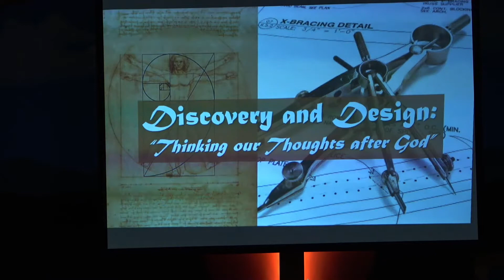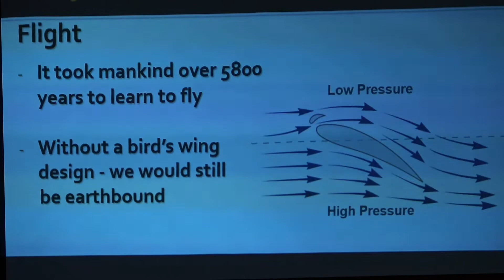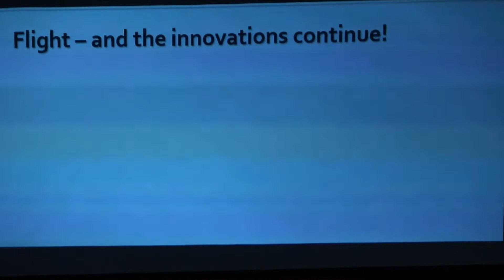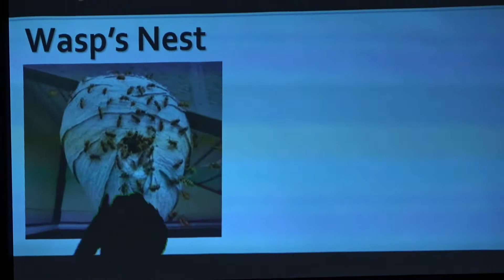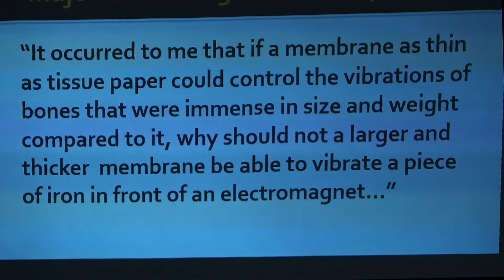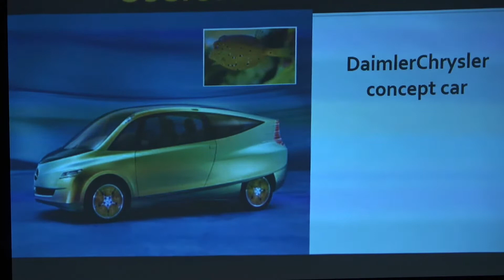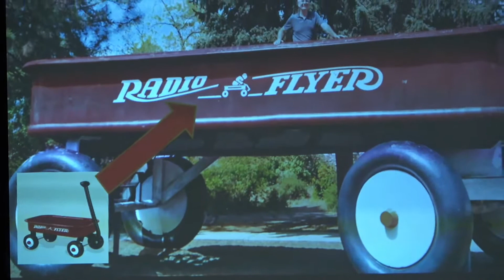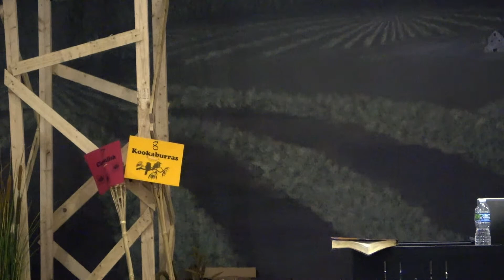Eden Bible Church: Sunday Service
Bruce Malone
Sunday evening Message